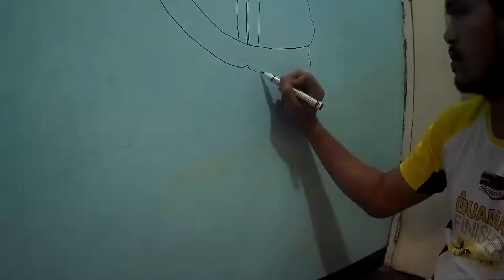Naruto VS Sasuke mural timelapse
Just doing a 7.5 x 9 ft. mural painting of Naruto (Fuujin) and Sasuke (Raijin) inside my room. Enjoy! :)